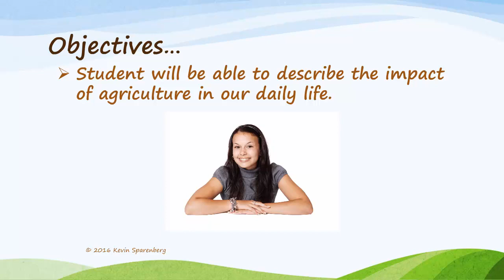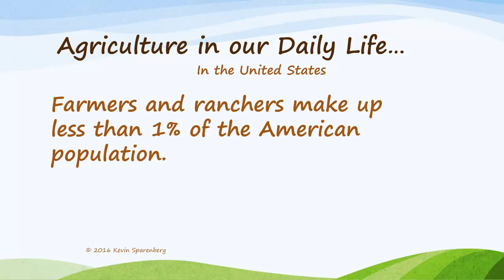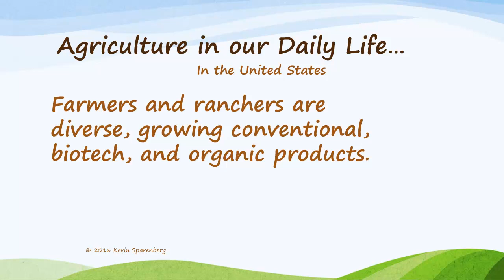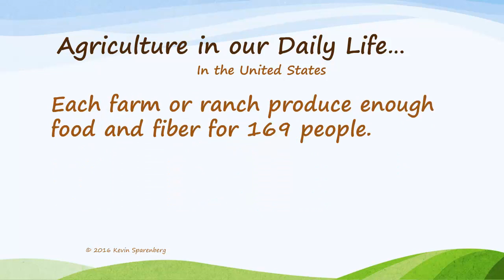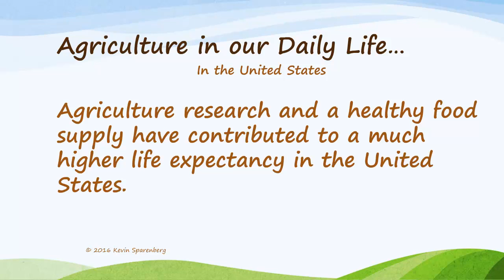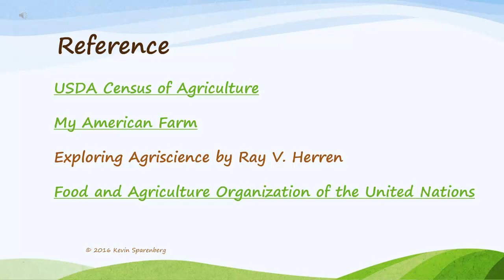6002 What is Agriculture Lesson Video 3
6002 What is Agriculture Lesson Video 3 explores how agriculture affects our daily life.